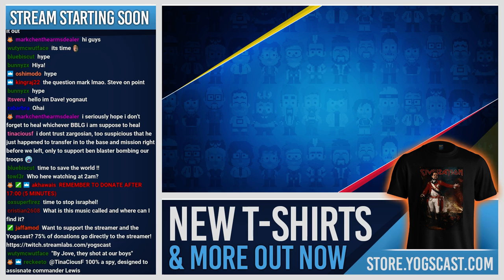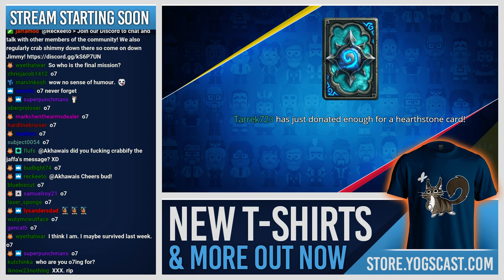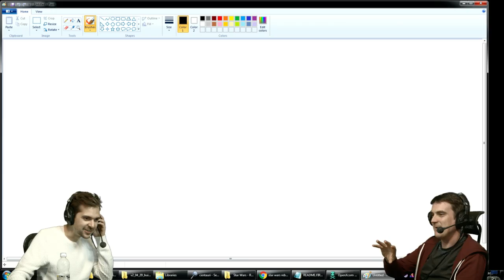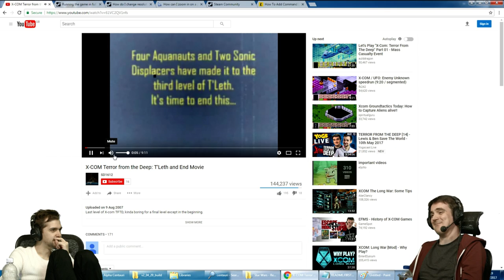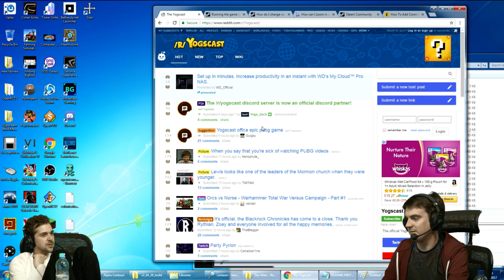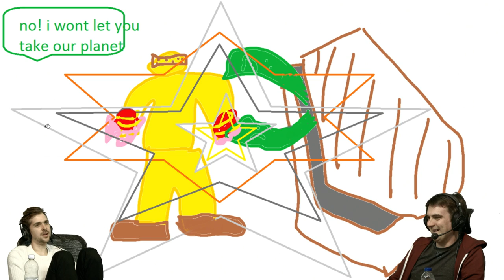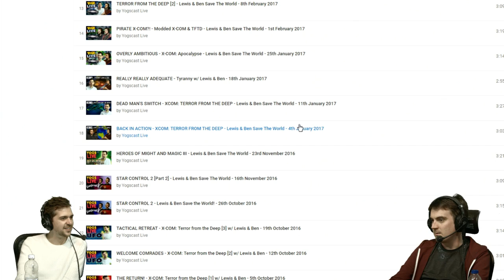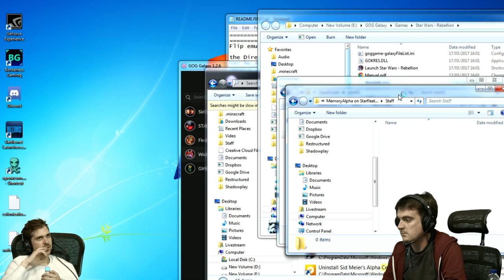TERROR FROM THE DEEP FINALE! [15] - Lewis & Ben Save The World - 17th May 2017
Lewis & Ben are back saving the world!